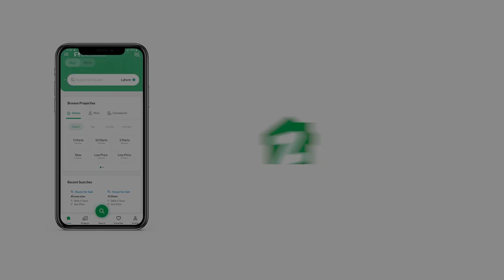133 SQYD HOUSE FOR SALE IN FAISAL CANTONMENT CANTT KARACHI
Brand New
West Open
Location Gulshan e Roomi
133 Square Yard
4 Bedroom
4 Bathroom
2 Kitchen
2 Lounge
2 Drawing Room
Water Gas And Electricity Available
All Amenities Available
All Utilities Available